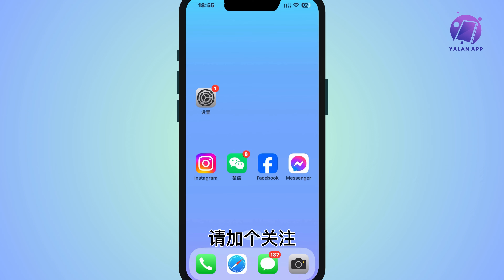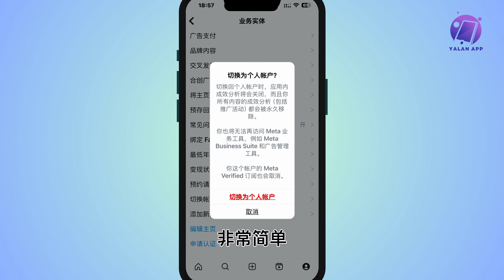Instagram 如何切换回个人账户 (2025)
如果您想将Instagram 切换回个人账户，这个视频将会帮助到您，如果您喜欢这类视频，请加个关注，谢谢！